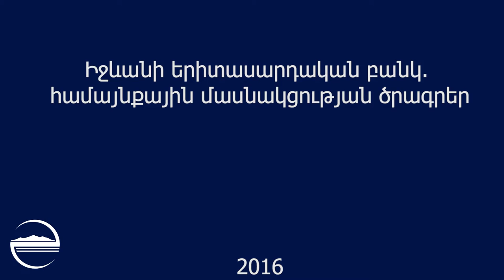Իջևանի երիտասարդական բանկ․ համայնքային մասնակցության ծրագրեր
Տեսանյութը ստեղծվել է 2016 թ․։
The video was produced in 2016.